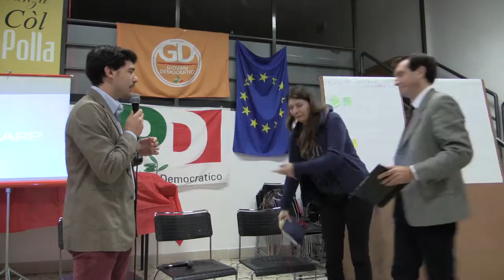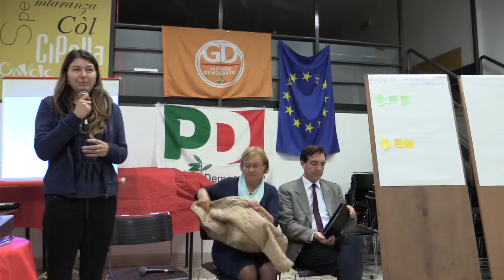LABORATORIO DELLA LEGALITÀ ANTIMAFIA IN EMILIA-ROMAGNA 1/2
*LABORATORIO DELLA LEGALITÀ*

ANTIMAFIA IN EMILIA-ROMAGNA ore 18.00 incontro "laboratorio" con Simonetta Saliera (vice presidente della regione Emilia-Romagna) Antonio Mumolo (consigliere regionale) Entrambi promotori della legge regionale 3/2011, una delle leggi più avanzate per il contrasto alle mafie, tanto che l'ONU ha "premiato" l'Emilia-Romagna inserendo la nostra legge e la sua applicazione tra le “buone pratiche” per la legalità”.

Al termine dell'incontro vogliamo consegnare ai due ospiti, candidati al consiglio Regionale, una lista di idee e buoni propositi che li possano aiutare nella prossima legislatura, nel caso vangano eletti.

ore 19.45 buffet di fine lavori con prodotti di LIBERA
presso la Casa del Popolo Bertoldo, via Guardia Nazionale angolo via Rocco Stefani, a San Giovanni in Persiceto